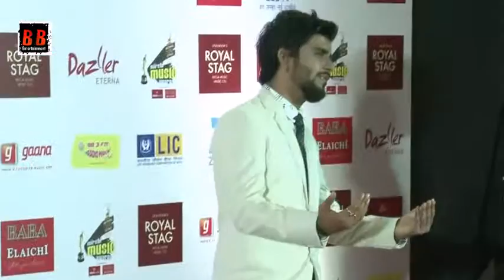Varun Dhavan, Aliya Bhutt, Badshan, Shilpa Shetty Red Carpet Of 9th Mirchi Music Awards @Part 8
Varun Dhavan, Aliya Bhutt, Badshan, Shilpa Shetty Red Carpet Of 9th Mirchi Music Awards @Part